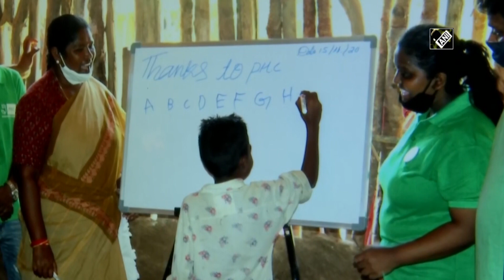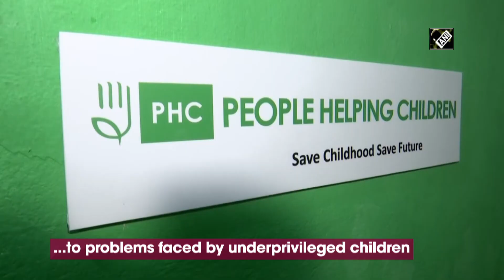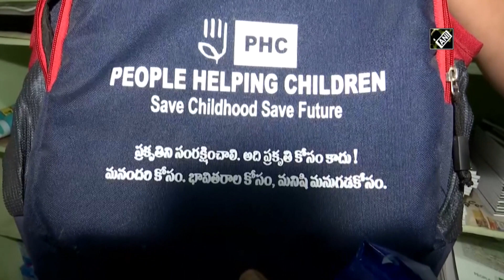Hyderabad-based non-profit organisation provides free education to tribal children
Hyderabad (Telangana), Jan 19 (ANI): Once a child labour, Santosh, who is currently running his own NGO in Hyderabad, provides free primary education to the tribal children. People Helping Children was set up in 2019 and aims towards providing solution to the problems faced by the underprivileged children. Education and nutritious food are the two top priorities of the NGO. With branches in 6 states, NGO runs with the support of around 50 members and over 1000 volunteers. Founder of People Helping Children, Santosh said, “I lost my childhood, I worked as a child labourer, so I don't want anyone to lose their childhood, this is the main reason, why I started this NGO.” The goal of this NGO is that every child gets primary education in the country.